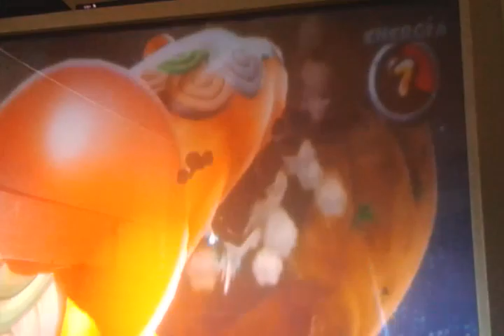Mario galaxy w thegamingcreeper 606 ep4